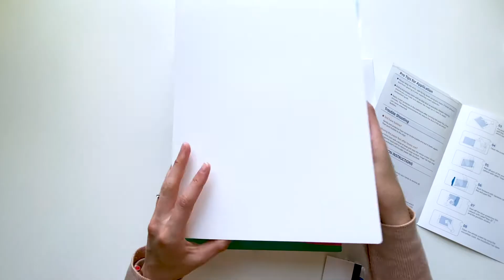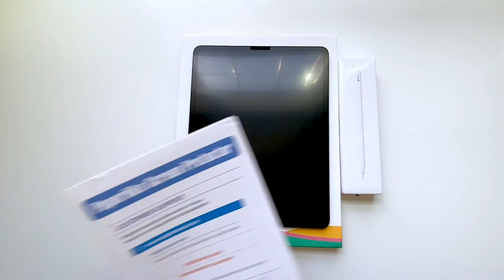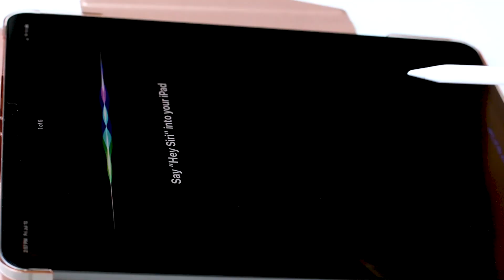ASMR | Unboxing iPad pro 12.9" 2018 (3rd generation) and apple pencil 2nd gen. INCREDIBLY relaxing!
Assalamu Alaykum everyone! May peace be upon you ✨

Enjoy this super relaxing ASMR video! Very satisfying to watch!

In this video:
✔️ iPad pro 12.9" 2018 (3rd gen) Space Gray 512 GB.
✔️ Paper-like screen protector.
✔️ Rose Gold case.
✔️ Apple Pencil 2nd generation.